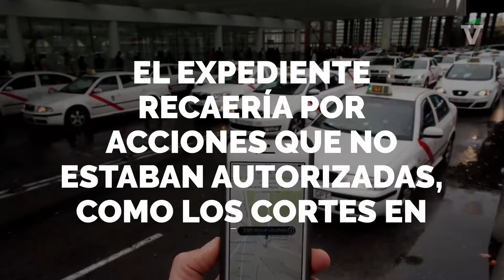Los taxistas de Madrid serán expedientados por manifestarse sin per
La Delegación del Gobierno en Madrid abrirá expedientes a las organizaciones de taxistas por las concentraciones sin permiso convocadas en sus dieciséis jornadas de huelga.